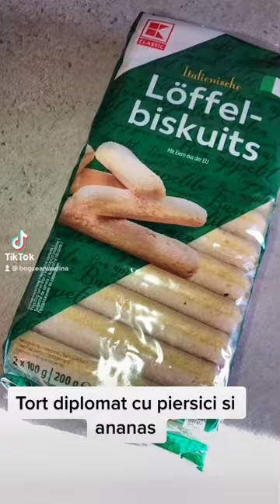Tort diplomat cu piersici si ananas